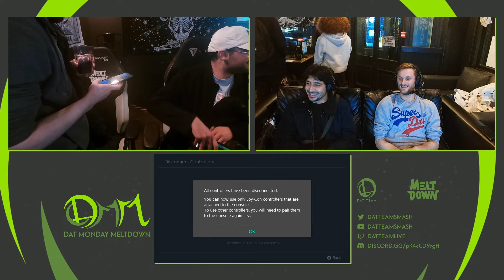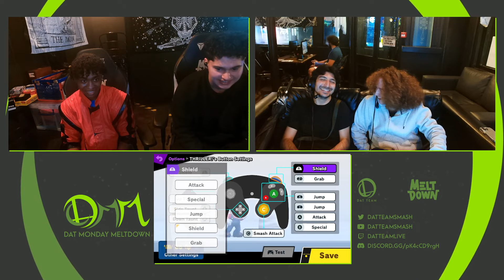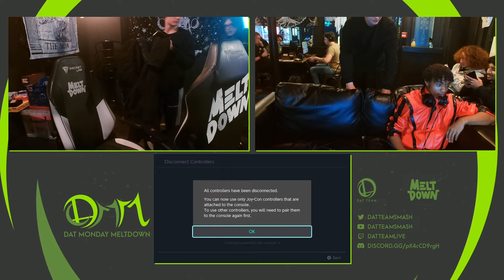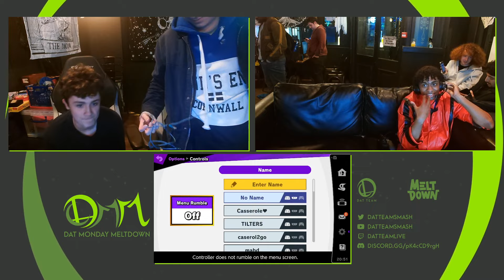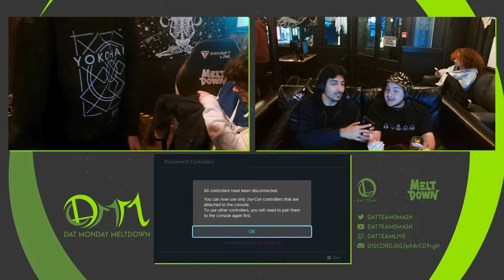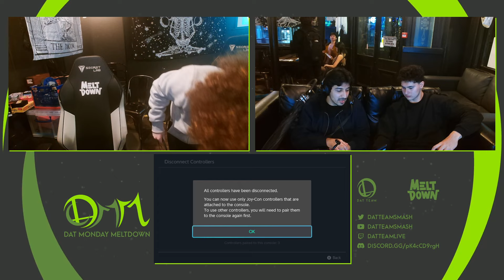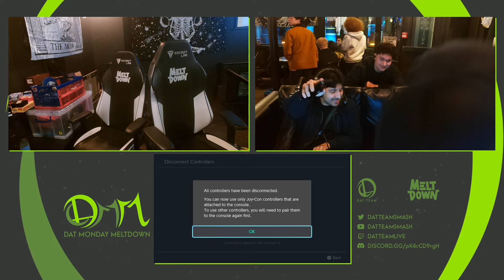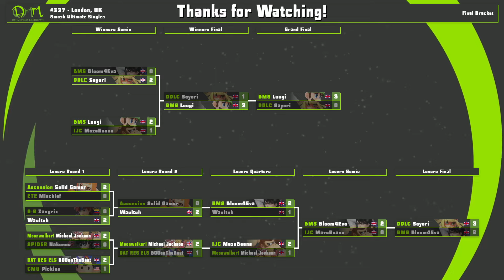DAT Monday Meltdown 337 | London Smash Ultimate Weekly | Top 32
MATCHES:
00:00 DutifulFuture (Mii Brawler) Vs. Mischief (Steve)
11:40 Bassle (Mario) Vs. Euan (Falco)
22:00 Waultuh (Mario) Vs. Haruhi (Min Min)
30:30 Haruhi (Min Min) Vs. Michael Jackson (Terry)
39:00 Euan (Falco) Vs. Bloom4Eva (Ridley)
57:50 Pickles (Ness) Vs. Nakonos (Joker)
1:11:30 MazeBeans (Steve) Vs. Mahd (Joker)
1:26:00 Solid Gamer (Donkey Kong) Vs. sippet (Donkey Kong)
1:37:30 Solid Gamer (Donkey Kong, Steve) Vs. MazeBeans (Donkey Kong, Steve)
1:49:50 Luugi (Luigi) Vs. Zangrix (Roy)
2:00:40 Haruhi (Min Min) Vs. Bloom4Eva (Daisy, Wario)
2:11:20 Luugi (Luigi) Vs. Mazebeans (Steve)
2:27:00 Haruhi (Min Min) Vs. Luugi (Luigi)
2:46:20 Waultuh (Mario) Vs. Bloom4Eva (Pyra Mythra, Chrom, Joker)
3:00:35 Bloom4Eva (Donkey Kong) Vs. MazeBeans (Donkey Kong)
3:08:20 Bloom4Eva (Bayonetta, Cloud, Pyra Mythra) Vs. Haruhi (Min Min)
4:32:50 Luugi (Luigi) Vs. Haruhi (Byleth, Min Min)